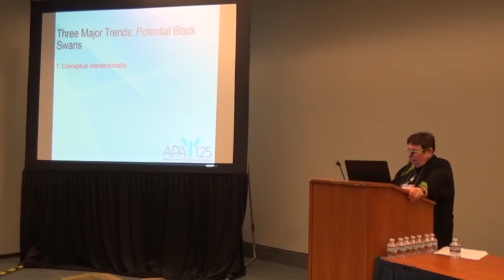Leona Tyler Address: Trend #1, Conceptual Intersectionality